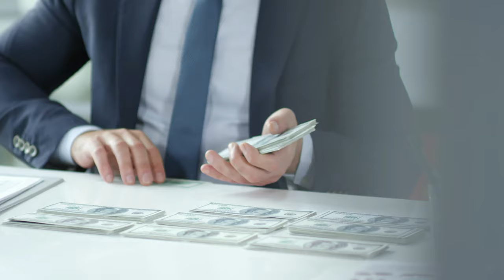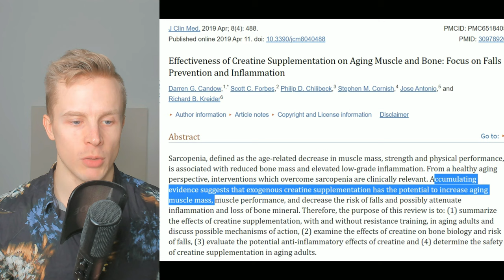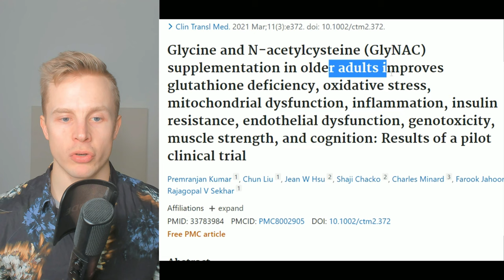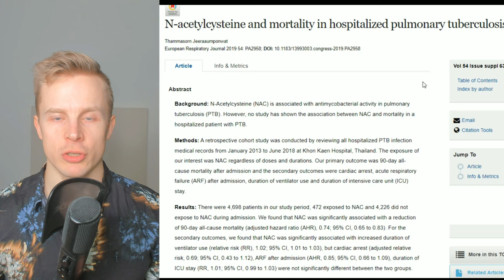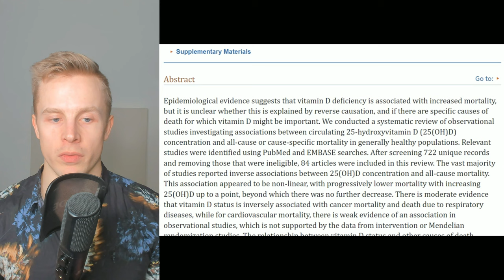CHEAPEST Longevity Supplements - Everyone Can Take Them!